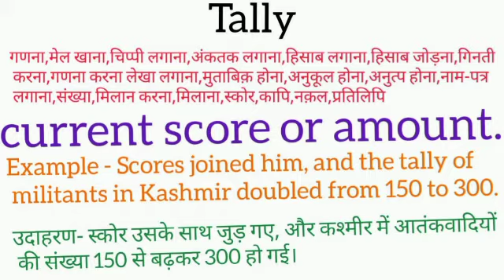Tally meaning in hindi || tally ka matlab kya hota hai || word meaning english to hindi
tally meaning in hindi
tally ka matlab kya hota hai
english to hindi
word meaning
what tally
tally का हिंदी अर्थ